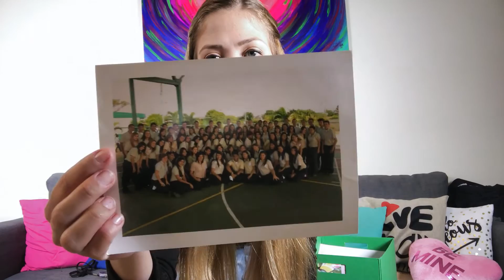Leyendo mi Diario de pequeña - caja de los recuerdos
Holaaa!!! El video de hoy dio un giro total.. comence con una intension y termine poniendome un poco cursi e intensa jajaja. Espero que les guste! estoy SUPER agradecida por cada visita y cada like en mis videos, de verdad GRACIAS, GRACIAS...